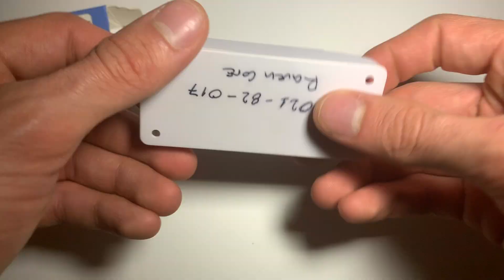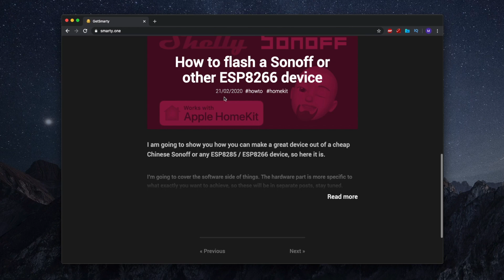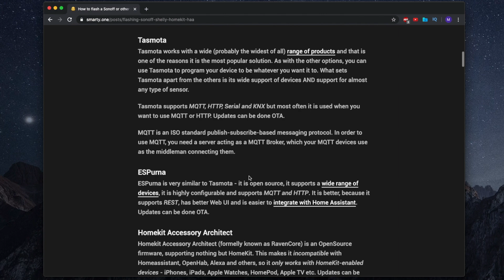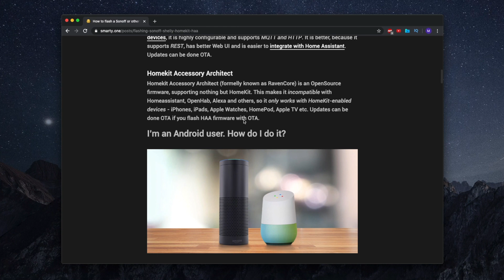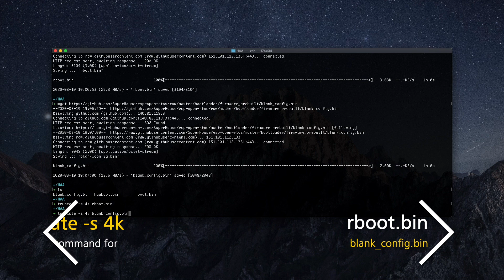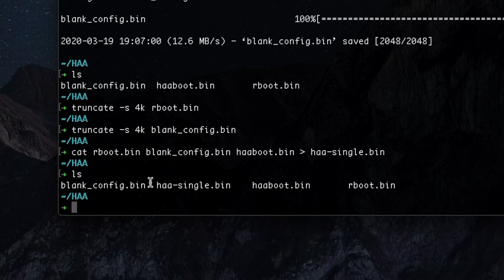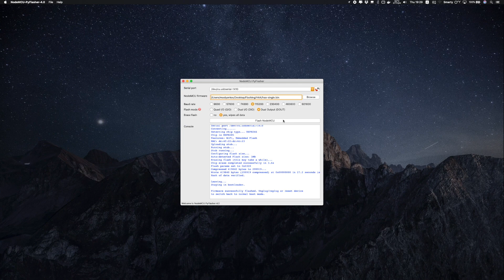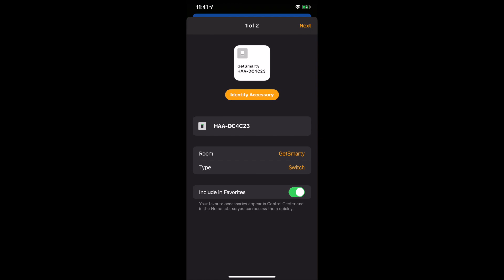Easiest way to flash Sonoff, Shelly, Wemos or any ESP8266 + HomeKit support with no Hubs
I will be showing you the easiest way to flash any ESP8266 device using a TTL (aka Serial) adapter. I will be using the Sonoff Basic to demonstrate, but the process is similar for other ESP devices - Shelly, Tuya, MagicHome, Wemos, H801 and many more.

You can follow this tutorial to install any firmware for ESP8266 on your device - Tasmota, ESPHome, ESPEasy, ESPurna and others.

I will show you how to flash Tasmota and then how to add HomeKit functionality using HomeKit Accessory Architect.

Video Chapters:
0:00 Intro
0:10 Device overview
0:26 Connecting to device for flashing
1:02 Preparing for flashing
1:44 Tasmota
2:11 Flashing Tasmota
2:49 Entering Flash Mode
3:46 HomeKit firmware
4:18 Generating HAA single binary (you can skip this part)
6:16 Flashing the HomeKit firmware (HAA)
7:16 HAA Initial setup
7:55 A peak behind the scenes
8:28 Adding to Home app and setup
9:19 Video Ending